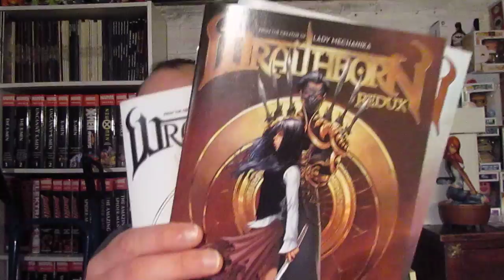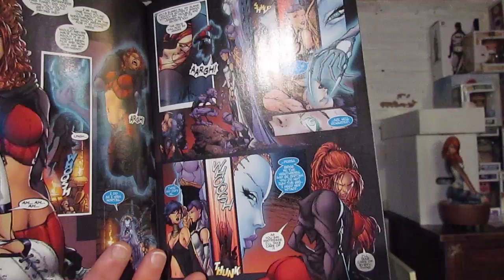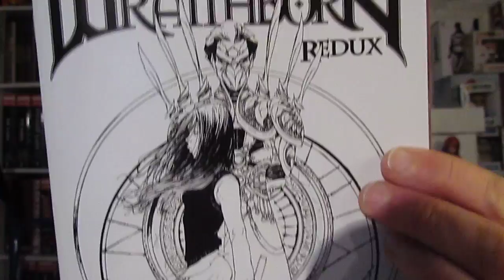1 JOUR : 1 COMICS #125